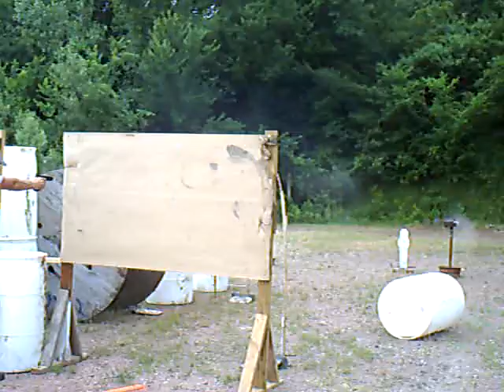USPSA Relay for Life Benefit Match 6-20-09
USPSA Relay for Life Benefit Match 6-20-09 at Higginsville, MO.